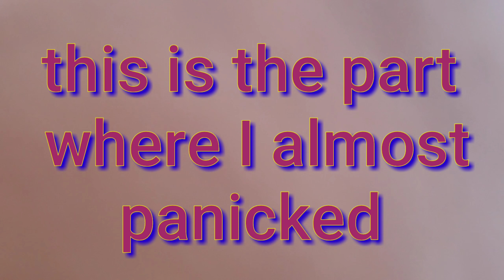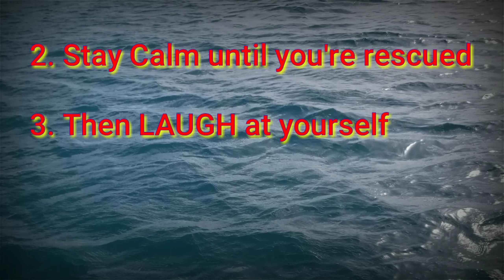Me and Auntie Experience Paddleboarding, yet again.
I made another attempt at paddleboarding. No lifevest. No partner. Then it got really windy, really quickly.